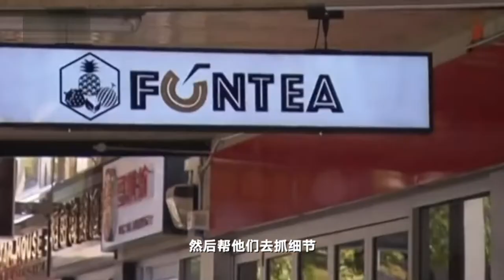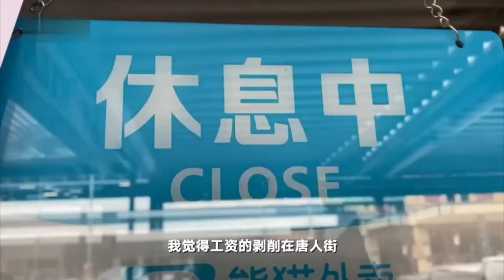在澳中国女留学生讨薪遭掌掴踢飞事件 持续发酵 民众在唐人街抗议 反对压榨劳动力及暴力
2月6日，澳大利亚阿德莱德，中国女留学生在澳大利亚讨薪遭袭事件持续发酵。民众在唐人街抗议，反对压榨劳动力及暴力。主办此次集会的非营利维权机构的主席称，曾协助被打留学生至警局录口供，她表示该留学生不了解当地法律，不懂如何维权，且语言能力有限，录口供时出现错误，事件也对涉事的几名学生造成极大困扰，至少两、三个月不敢出门工作。她已联系中国领事保护，并希望通过此次抗议活动，推动剥削问题早日得到解决。